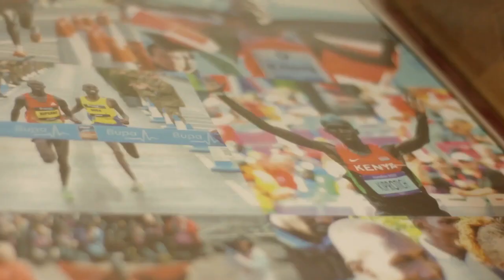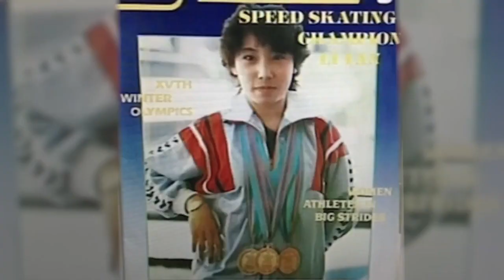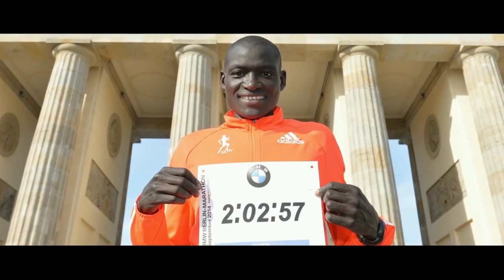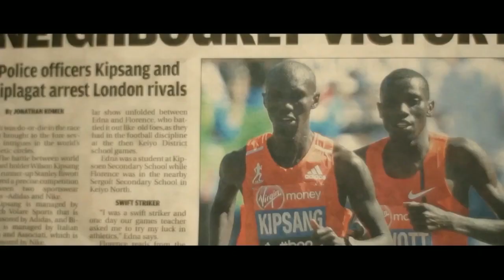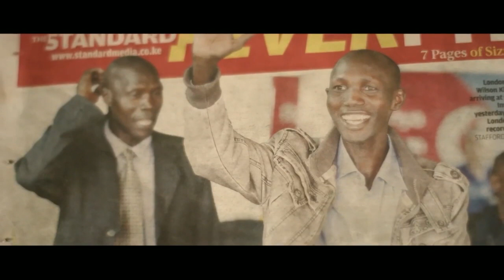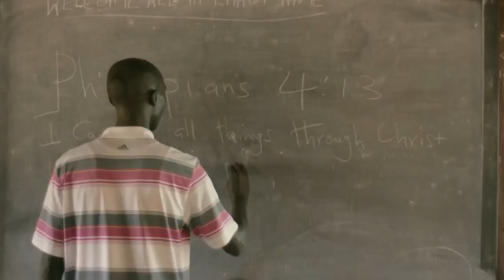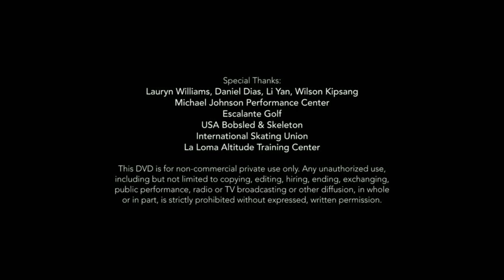Kampf und Erfolg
Dieser Film erzählt die Geschichte von 4 Athleten die große Erfolge erzielen konnten. Sie berichten davon wie sie durch ihre Kämpfe und ihre Erfolge hindurch, Bedeutung in ihrem Leben gefunden haben.